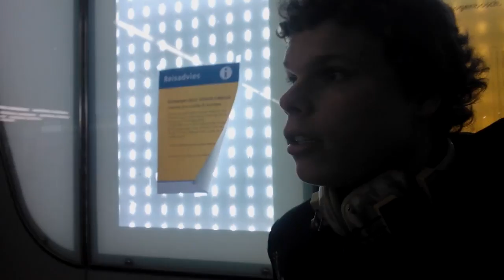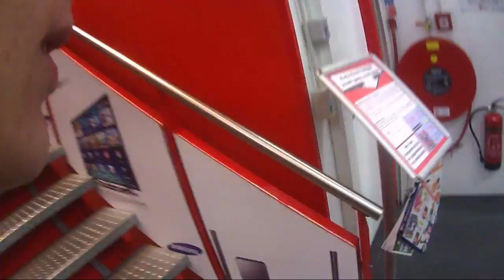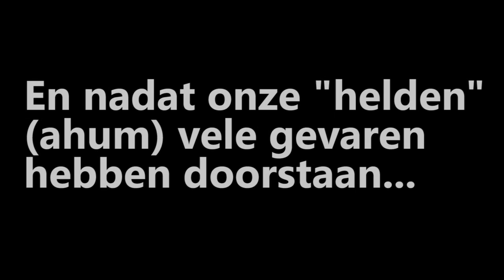Martijn krijgt een cadeautje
Martijn (ook wel harry) was jarig! (brief pause for applause) Daan had het geweldige idee om hem een groot cadeau te geven. De rest, is geschiedenis.

muziek;